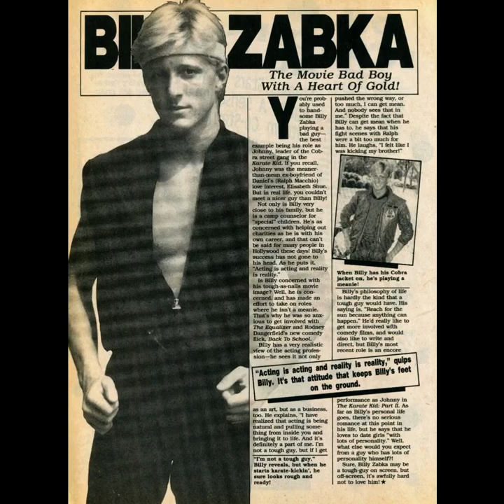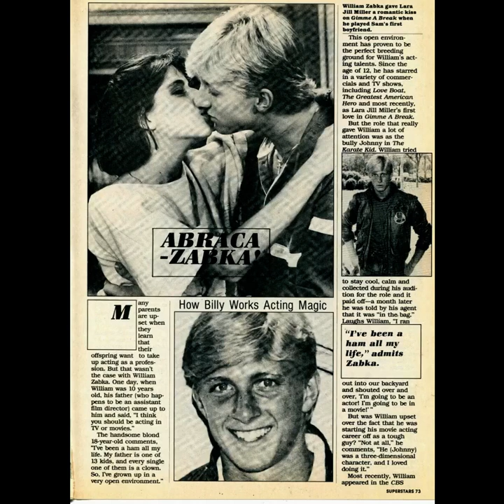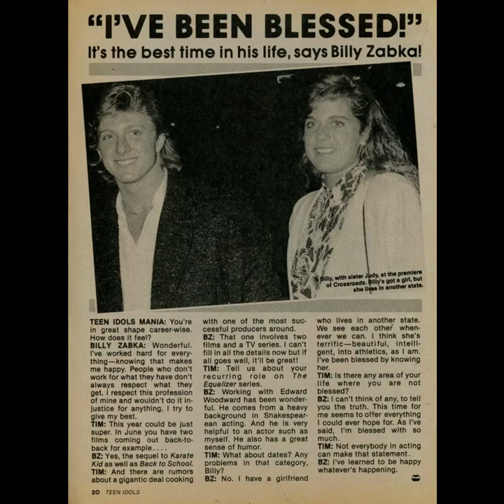William Zabka Fan Tribute(2384)